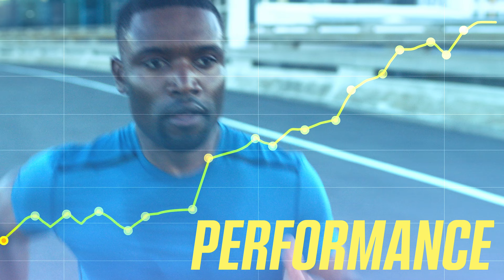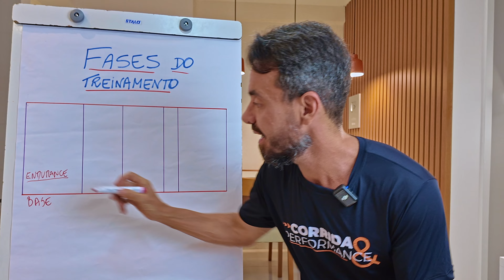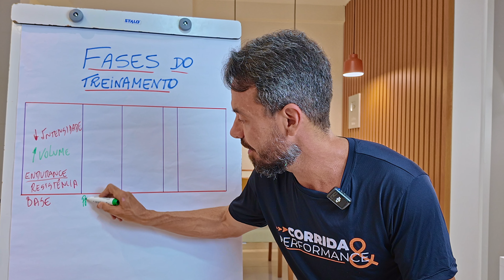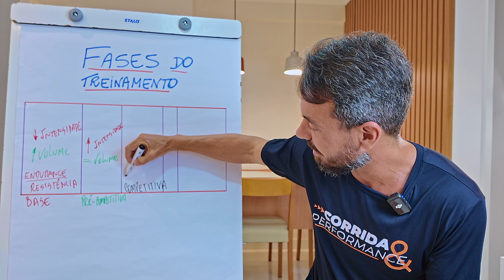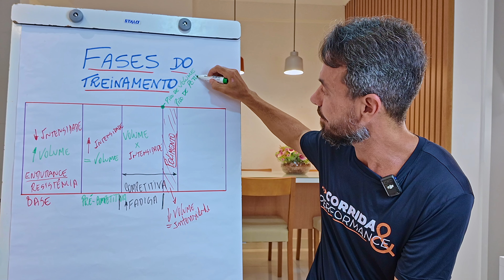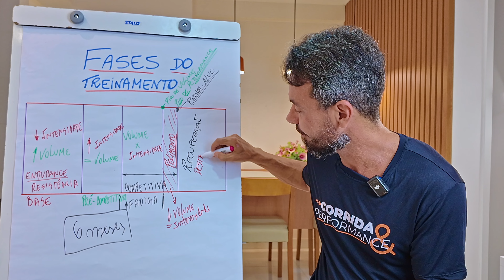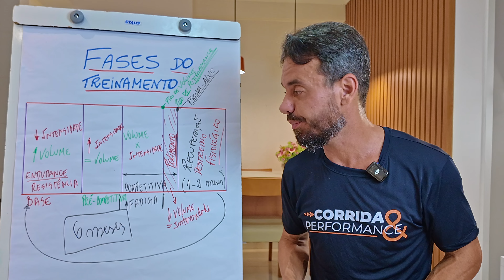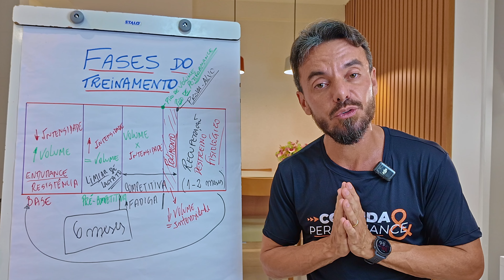🔥 CONHEÇA AS FASES CRÍTICAS DO TREINAMENTO DE CORRIDA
LIQUIDZ CUPOM: CORRIDAEPERFORMANCE para 10%

Nossos treinos são prescritos e acompanhados pela nossa Responsável Técnica - Profa Ramaya Vieira - CREF 0062-G PB

Indicações do Canal na AMAZON com produtos testados

👉 Dra. FABIANA DI CARLA - Psicologia Esportiva: @fabianadicarla
👉 Dr. MATHEUS FEIJÓ - NUTROLOGIA ESPORTIVA - @matheusfeijob
👉 BIOSTATER - A CASA DO PROBIÓTICO CUPOM: VAB5
👉 R3 CONSTRUÇÕES E INCORPORAÇÕES: @r3construcoesinc
👉 ROUTE42K:  @route42k  CUPOM: CORRIDAEPERFORMANCE
👉 Sudract Nutrition: @sudractnutrition   @sudract CUPOM: CORRIDAEPERFORMANCE

FÓRMULA DE PROBIÓTICOS PARA CORREDORES (FÓRMULA SPORT CARE) (acessar o site, clicar em COMPRAR - Fórmulas sugeridas - Sport Care - Utilize o cupom: VAB5

LINK PARA AQUISIÇÃO DAS MINIBANDS

Siga o nosso Instagram: @corridaeperformance

Seja membro deste canal e ganhe benefícios: @corridaeperformance

Se nossos vídeos têm contribuído para a sua evolução na corrida, e eu sei que tem ;-), ajude nosso canal a crescer. tornando-se membro. A contribuição é bem pequenininha mas significa muito para o canal. Conto com vocês.

O Prof. Valdir Braga é autor dos livros:
O CÉREBRO DO MARATONISTA
OS PILARES DA PERFORMANCE HUMANA

00:00 - As fases do treinamento de corrida
01:51 - O período de base
02:26 - O que é volume?
03:18 - O que é Endurance?
04:06 - O que se faz no período de base?
05:16 - O que acontece quando você atinge o pico de preparação muito cedo?
06:09 - A fase pré-competitiva
08:26 - A Fase competitiva
11:18 - Quando se chega no pico de performance?
12:58 - A importância de ter prova-alvo
13:30 - Como não perder seu fitness
16:37 - Exemplos de treinos para casa fase